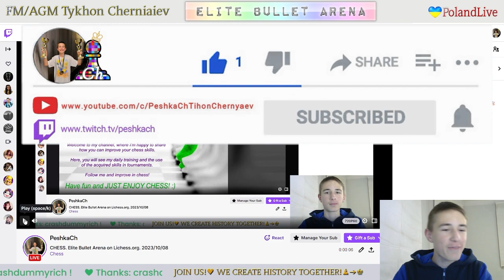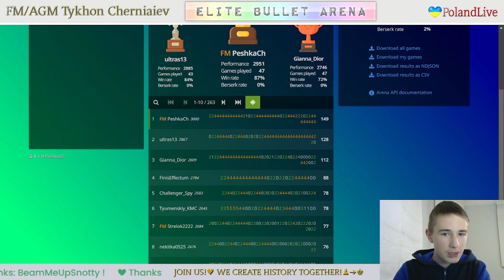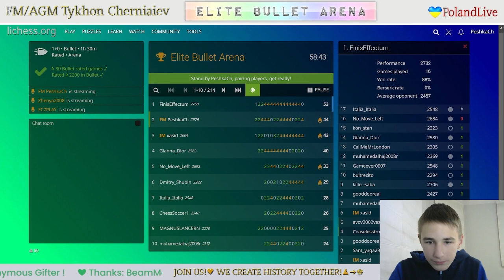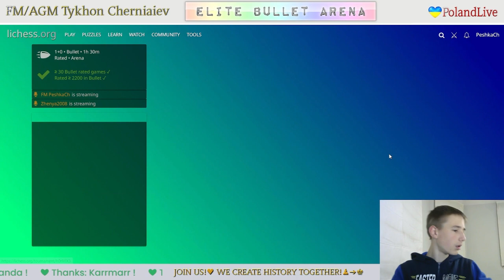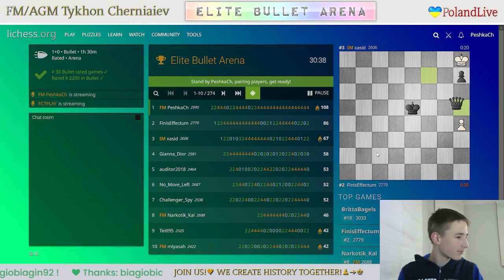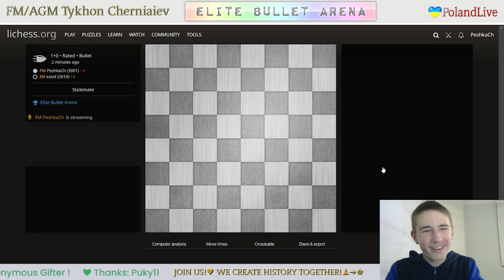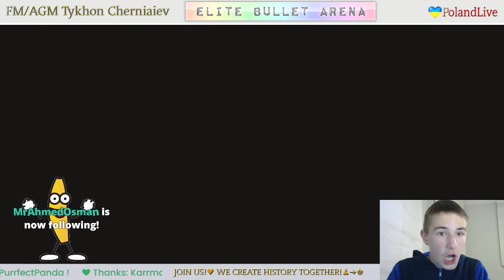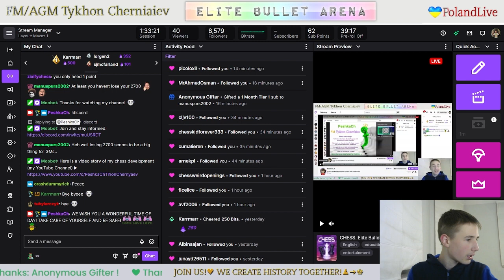CHESS. Elite Bullet Arena on Lichess.org. LiveStream. 08/10/2023